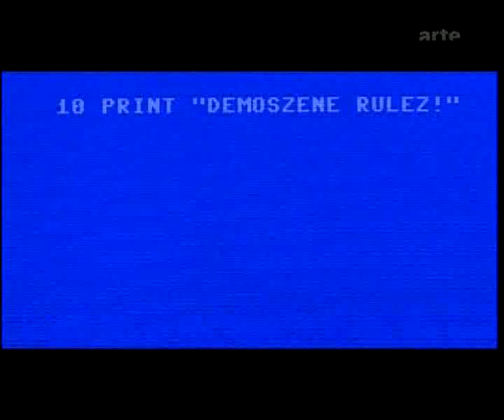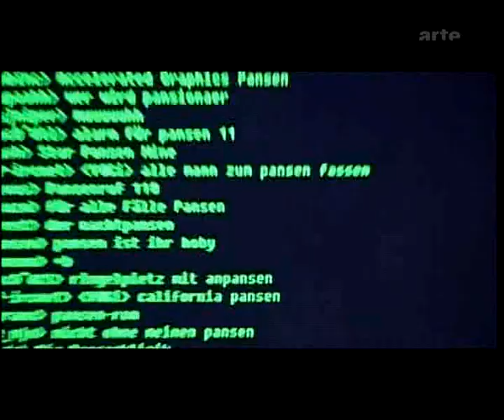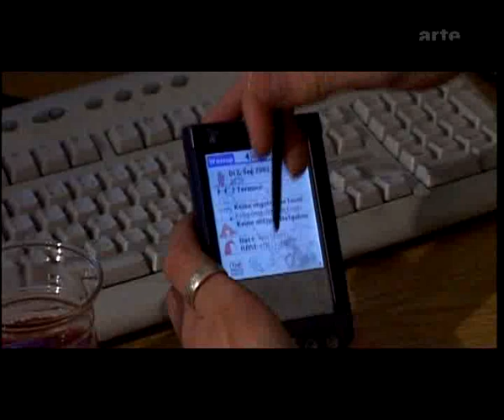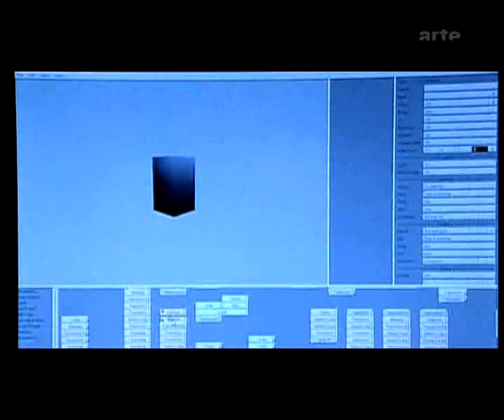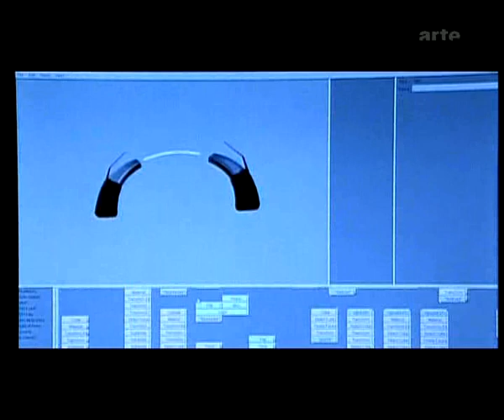Arte Tracks : Demoscene avec Farbrausch (Audio Français) 2003-10-03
Documentaire sur la Demoscene réalisé en 2003. Avec une interview du groupe allemand Farbrausch. Version française, doublage français original.